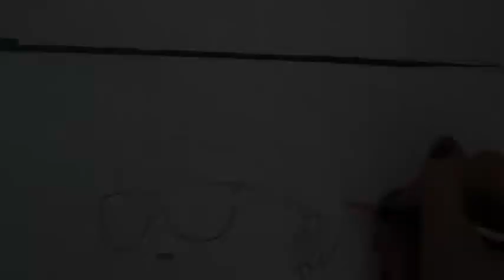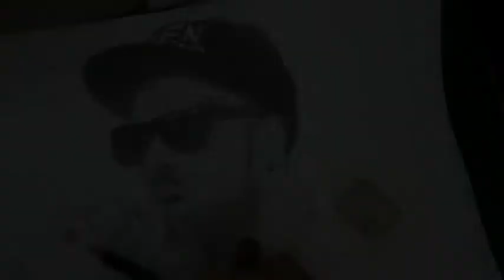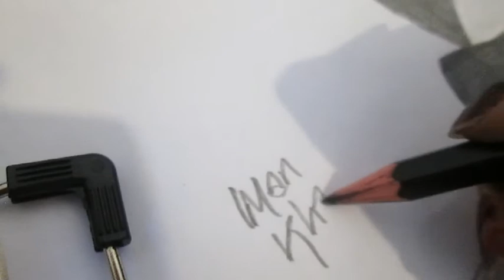Imran Khan Singer Drawing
This is a drawing of Imran Khan. I looooove this guy!